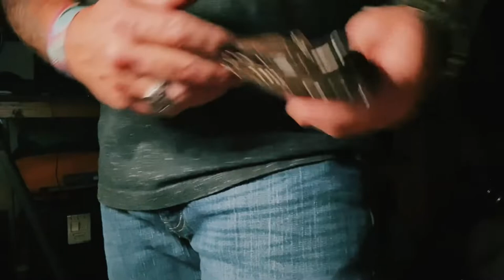Small Natural Oak Slingshot and Paracord Project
Hey Y’all. Today I was just having some fun running errands and a couple of other projects. So today I ran some errands and I talked about my health. Afterwards I went out and did a little shooting the small Natty Oak Sling shot I made. A paracord neck lanyard was also done. If you want to know more about paracord check out @TheWeaversofEternity. Thee dude is highly knowable about paracord  and it Many uses.